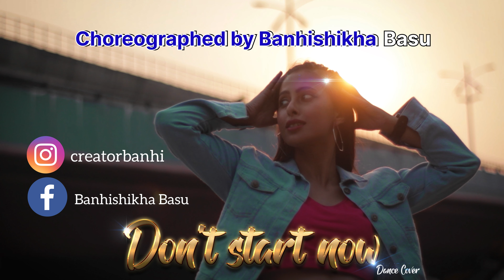DON'T START NOW - Dua Lipa || Dance Cover || Banhishikha Basu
You gotta enjoy your own company more often and never give the power of your happiness to anyone else.